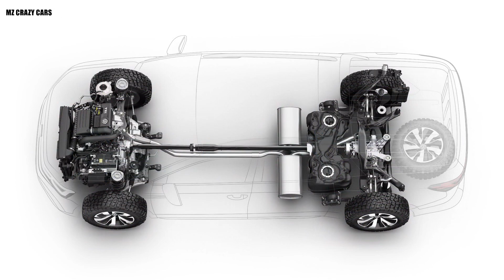เปิดตัว Volkswagen Tarok รถกระบะไร้แชสซี เปิดผนังกั้นห้องโดยสารได้! | MZ Crazy Cars